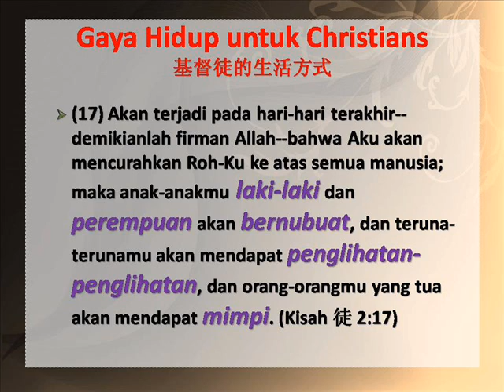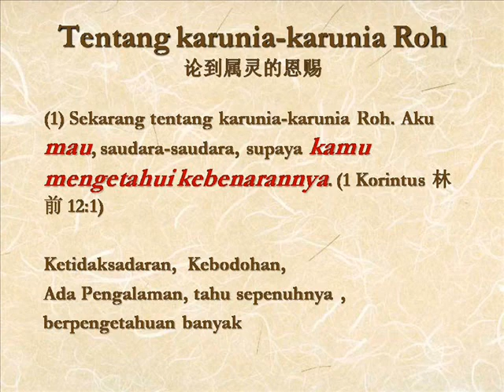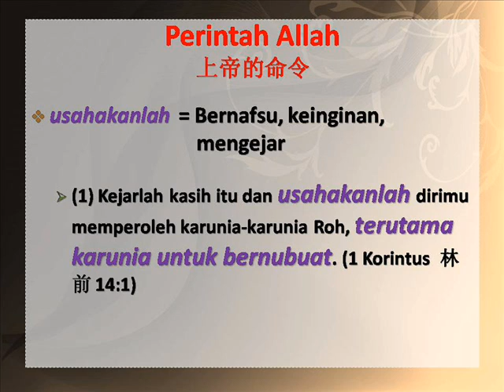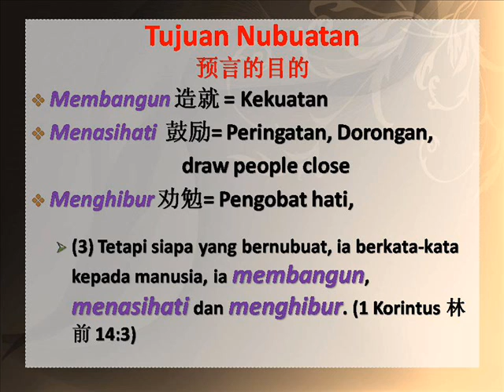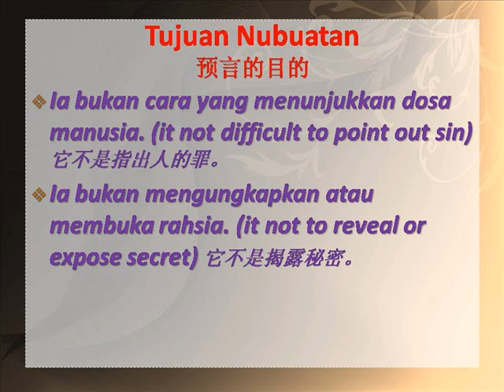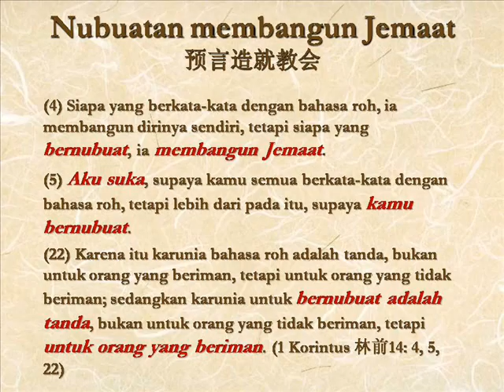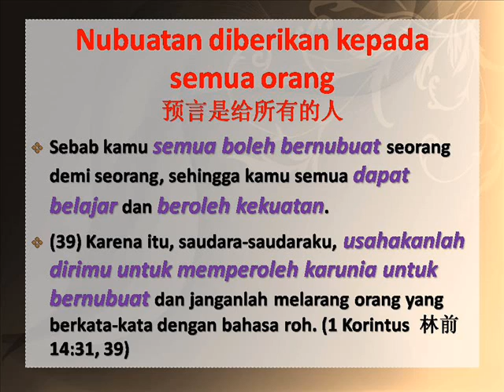Prophet & Prophecy 先知与预言(福建话)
2011年08月20日，星期六
给印尼棉兰亚菲亚教会青少年的信息